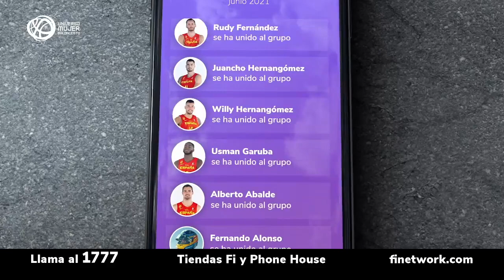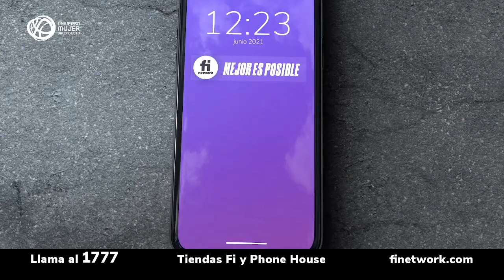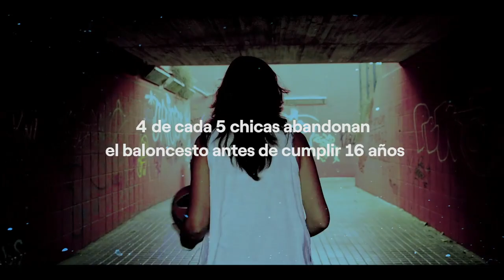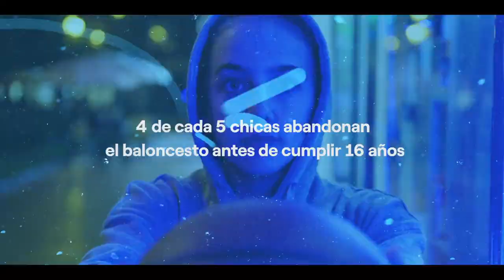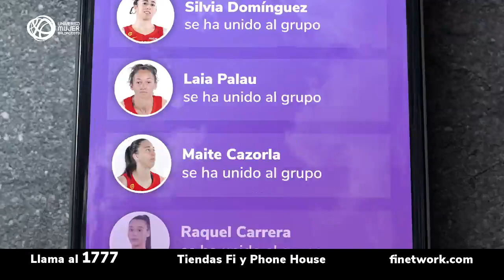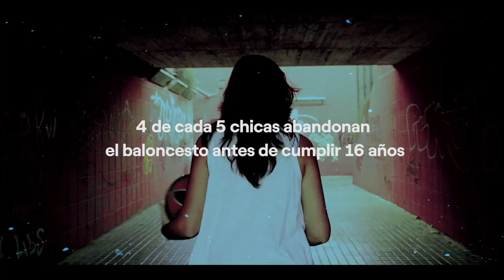Gran Canaria vs Girona game 22-23